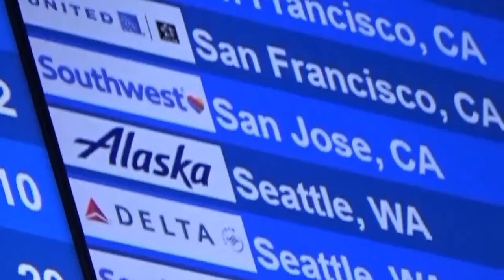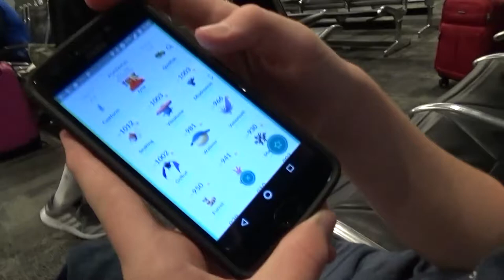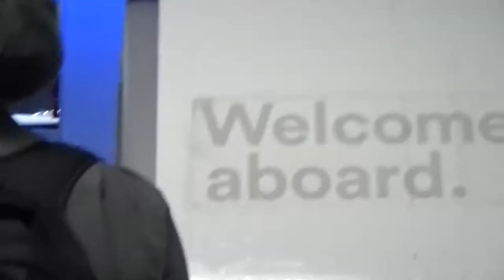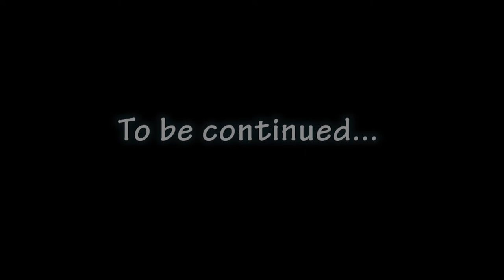THE ADVENTURE BEGINS - Seattle Vlogs (Day 1)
Come along with me and my family as we begin our adventure to Washington! In vlog #1, you'll see us travel and arrive at our amazing rental house.